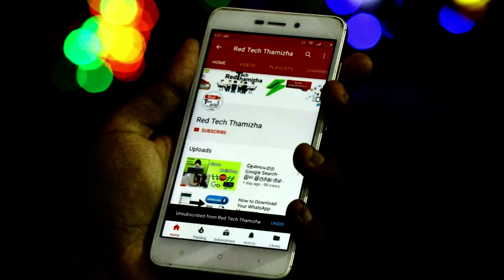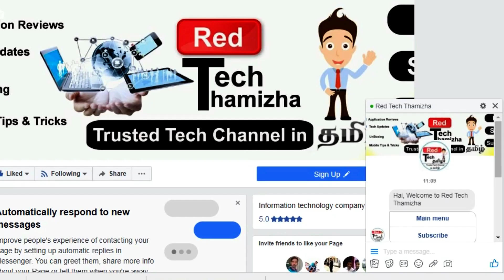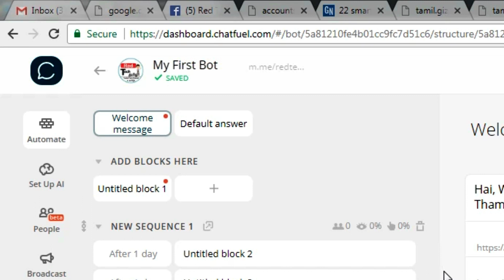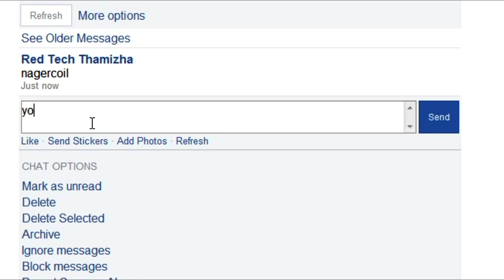How To Set Auto Reply In Facebook Page | Tamil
How to make auto reply in facebook page | Tamil

Auto reply in facebook page,An automatic response is a pre-designated reply that is generated by a software program for incoming messages. For example, a user may set up an automatic reply